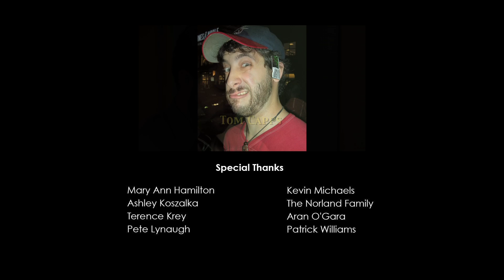Tiny Office #3 "The Big Presentation"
When Tom and Kevin are tasked with making a presentation to the heads of their company, Kevin is determined to show what the Fiscally Irresponsible Department are capable of.

Follow THURSDAY SHOOTS on Facebook & Twitter!!